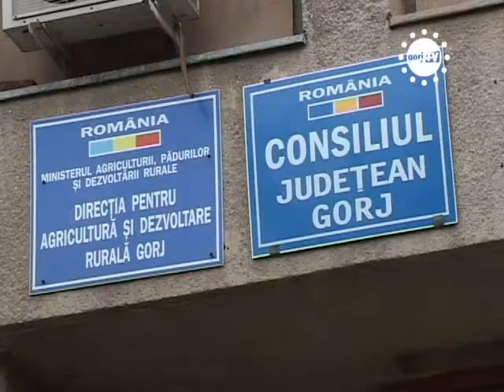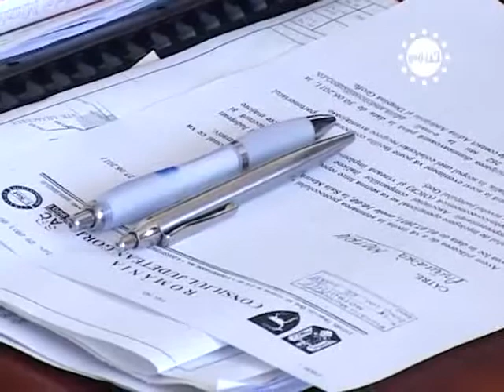STIRIILE GORJTV ANGAJATI PE FONDURI EUROPENE